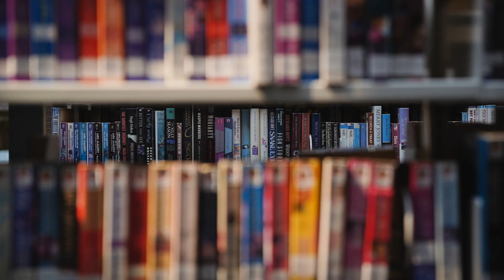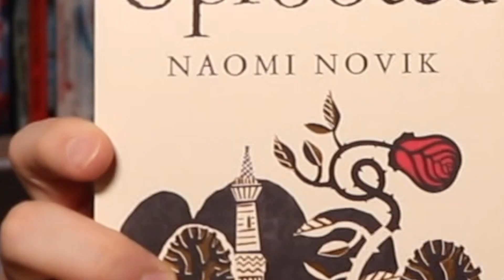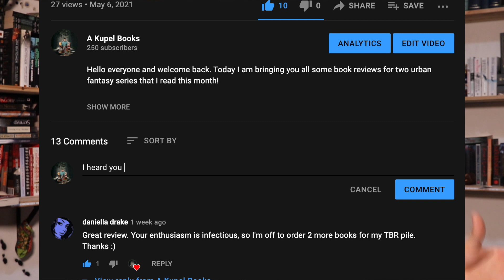I Love Spring Book Tag + Book Giveaway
Thank you guys so much for all the support. Here is one of several tag videos that I am behind on. I hope you all enjoy!

Books Mentioned:

The Thousand Deaths of Ardor Benn by Tyler Whitesides
The Shadow of the Gods by John Gwynne
Uprooted by Naomi Novik
Rythym of War by Brandon Sanderson
Survive the Night by Riley Sager

Questions:
1) How is Spring where you live?
2) Most anticipated book release this Spring?
3) Show us a book cover that makes you think of Spring.
4) Where are you going to read this Spring?
5) Find a cover with the sun on it!
6) What are your favorite Spring reads?
7) Find a book with many different colors on it.
8) Whom do you tag?